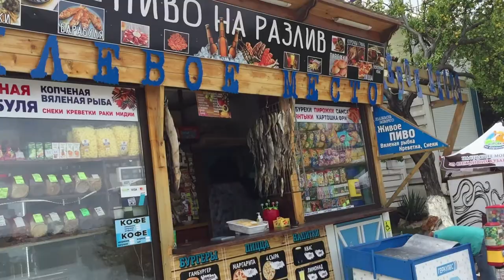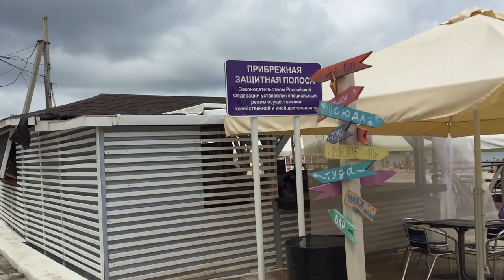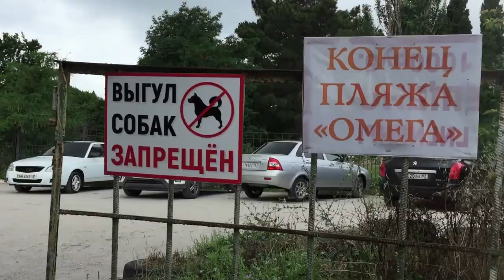Прогулка по пляжу Омега в Севастополе \\\ Закрытые кафе и полупостой пляж